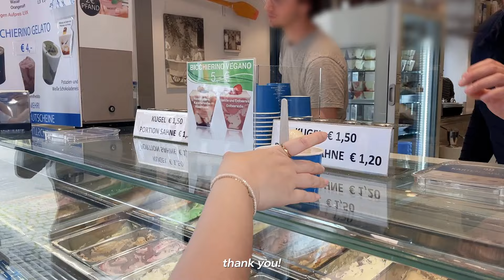living alone diary | italian tapas, enjoying the first warm days, fighting my lazyness + mini haul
this vlog is a bit shorter than usual as work has been getting really really busy. how is april treating you? spring might be my favorite season of the year with everything coming back to life and the crisp air. i love it!
xoxo, H